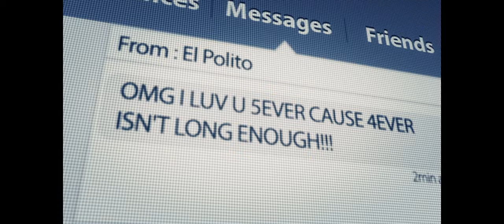Tom Clancy's Ghost Recon® Wildlands #7 Bowman Briefing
In "Tom Clancy's Ghost Recon Wildlands - Bowman Briefing #7," players receive a mission briefing from CIA operative Karen Bowman, also known as Bowman. As members of the elite Ghost Recon team, players must listen attentively to Bowman's instructions and gather critical intelligence to plan their next operation against the Santa Blanca cartel.

During the briefing, Bowman provides players with important information about the cartel's activities, key targets, and strategic objectives. She outlines the mission parameters, including the primary objectives, potential threats, and available resources.

Players are briefed on the specific objectives they need to accomplish in the upcoming mission, such as gathering intel, disrupting cartel operations, or capturing high-value targets. Bowman may also provide guidance on the best approach to completing the mission, including suggested strategies, equipment recommendations, and potential allies or assets to leverage.

The Bowman Briefing #7 sets the stage for the next mission in Ghost Recon Wildlands, ensuring that players are well-informed and prepared to undertake their mission objectives with precision and efficiency. By carefully listening to Bowman's briefing and absorbing the information provided, players can enhance their understanding of the mission and increase their chances of success against the cartel.